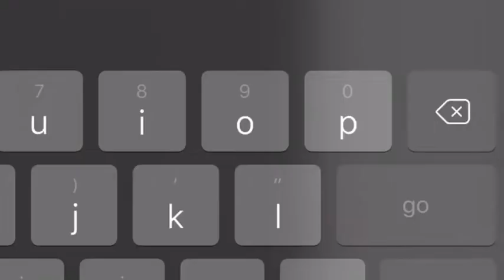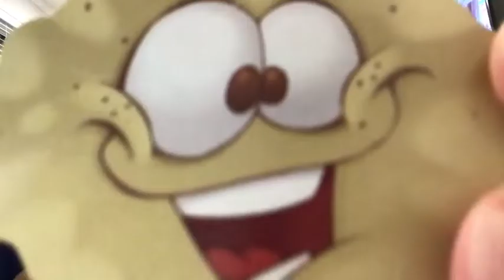Delete me Ft. Leo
What’s up guys. Yes I made this with Leo. Yes I have not uploaded in a while but I’m here!

Here is discord link plz join!!